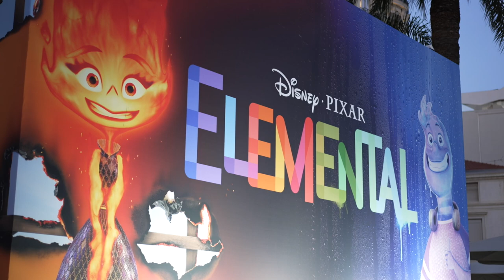Elemental 76th Cannes Film Festival - B roll (Official video)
Cannes, May 26 2023

The cast and crew of Pixar Studios' new film Elemental gathered on the beach at Cannes for a colorful photo shoot. Director Peter Sohn, producer Denise Ream, executive producer and Pixar creative director Pete Docter, and the original (Leah Lewis and Mamoudou Athie) and French (Adèle Exarchopoulos and Vincent Lacoste) voices of the characters Flam and Flack came together for a photo shoot combining fire and water on the Carlton pontoon.

Elemental is a 2023 American animated film produced by Walt Disney Pictures and Pixar Animation Studios, and distributed by Walt Disney Studios Motion Pictures. Directed by Peter Sohn and produced by Denise Ream, it is written by John Hoberg and Kat Likkel, Brenda Hsueh and Peter Sohn. Pete Docter is executive producer. This is the twenty-seventh feature film produced by the Pixar studio. The original cast includes the voices of Leah Lewis, Mamoudou Athie, Ronnie del Carmen, Shila Ommi, Wendi McLendon-Covey, Catherine O'Hara, Mason Wertheimer, Joe Pera and Matt Yang King.

The action takes place in a world inhabited by anthropomorphic elements of nature. The story follows fire element Ember Lumen (Lewis) and water element Wade Ripple (Athie), who meet and fall in love after Wade is summoned by a plumbing accident to a convenience store owned by Ember's bigoted father, Bernie (Carmen). Although they can't touch, Ember and Wade protect their identities against strong men and women and their own families, while trying to make their relationship work.

Peter Sohn presented the concept to Pixar to develop Elemental, based on the idea that fire and water may or may not one day connect. Elemental is inspired by Sohn's youth as the son of immigrants in 1970s New York, and highlights the city's cultural and ethnic diversity, while the story draws on romantic films such as Guess Who's Coming to Dinner (1967), Moonstruck (1987) and Amélie (2001). Rather than visiting countries for their research, the team spent many hours watching YouTube POV tours of cities such as Venice and Amsterdam for inspiration. Animation tools were used to design the visual effects and appearance of each character, particularly Ember and Wade. Elemental took seven years to produce, both in the studio and on the directors' premises, the story being finalized remotely. Thomas Newman composed and conducted the film's original score, marking his fourth collaboration with Pixar. Elemental was presented out of competition at the 76th Cannes Film Festival on May 27, 2023, and is scheduled for theatrical release in the U.S. on June 16, in RealD 3D, 4DX and Dolby Cinema formats.

Synopsis:
In Element City, fire, water, earth and air live in perfect harmony. This is the home of Flam, an intrepid, quick-witted young woman with a strong character, and Flack, a sentimental, fun-loving boy who's more of a follower at heart. Their friendship challenges Flam's beliefs about the world they live in.

Elemental
Directed by Peter Sohn
Screenplay by John Hoberg, Kat Likkel, Brenda Hsueh
Story by Peter Sohn, John Hoberg, Kat Likkel, Brenda Hsueh
Produced by Denise Ream
With Leah Lewis, Mamoudou Athie, Ronnie del Carmen, Shila Ommi, Wendi McLendon-Covey, Catherine O'Hara, Mason Wertheimer, Joe Pera, Matt Yang King
Director of photography: David Bianchi, Jean-Claude Kalache
Editing: Stephen Schaffer
Production companies: Walt Disney Pictures, Pixar Animation Studios
Release dates: May 27, 2023 (Cannes), June 16, 2023 (U.S.), June 21, 2023 (France)